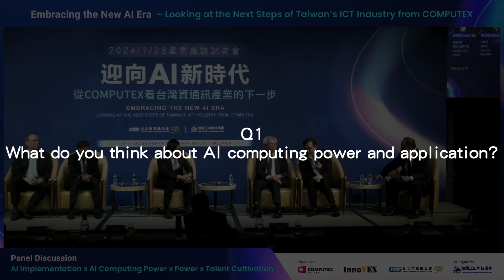【COMPUTEX 2024】Looking at the Next Steps of Taiwan’s ICT Industry from COMPUTEX Forum: Kevin Lee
Kevin Lee of Taiwan Web Service Corporation highlights how Generative AI (GenAI) is revolutionizing finance, healthcare, and manufacturing in Taiwan. GenAI automates B2C services in finance, converts medical instructions to text, and optimizes manufacturing production, with models fine-tuned to traditional Chinese. As GPU costs drop, companies can develop tailored AI systems—“Enterprise AI Brains”—using relevant data and expert guidance. Taiwan Web Service has helped numerous companies implement AI models, IC design, heavy industry, and more with good results.

COMPUTEX TAIPEI 2025
📍Date: 5/20 (Tue) - 5/23 (Fri), 2025
📍Location: TaiNEX Hall 1 & 2